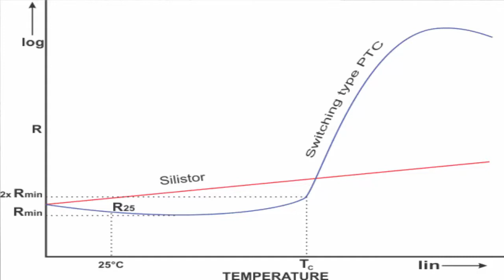المكونات الالكترونية الاساسية [الثرمستور الموجب ] PTC